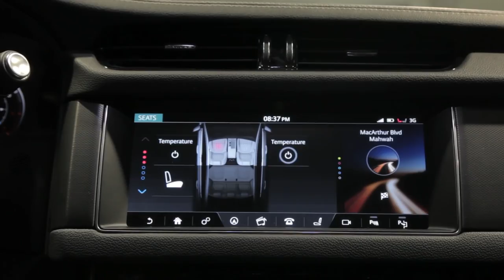JAGUAR IN VIFW FW HANOI 2017